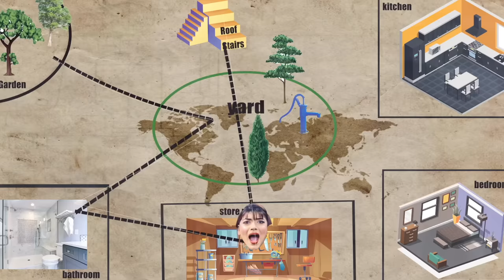I Build A Hidden SECRET ROOM In My House 🏠 | *gone wrong* 😭 | Mahjabeen Ali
Hello Friends, in this video I have done a very fun and interesting challenge called Cake Challenge with my Sister Samreen Ali. I hope you will enjoy it. And yes don’t forget to like this video